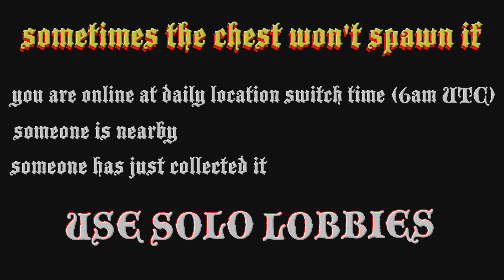Shipwreck Location Today February 7 2024 GTA Online ☠️ $25,000 ☠️ Frontier Outfit / Pirate Costume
Where to find the GTA online shipwreck location today 7 February 2024 and the Shipwrecked Outfit Scraps Daily Collectible for the rare Frontier Outfit that gives ☠️$25,000 & RP ☠️

00:00 intro
00:15 finding chest location
01:26 map

2/7
7/2

gta shipwreck